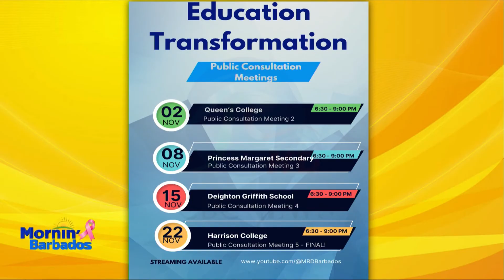Barbadians encouraged to submit their input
Consultations on the newly proposed reform of Barbados' education system are ongoing and education officials are encouraging Barbadians to submit their input.

Reimagining Education: The Education Transformation Proposals Initiative, was launched earlier this month at the Lloyd Erskine Sandiford Centre.

Chief Education Officer, Dr. Ramona Archer-Bradshaw says four more consultations are planned and the second public consultations meeting is set for Queens College this Thursday.

Dr. Archer-Bradshaw reiterated the education system is not serving the needs of children as it should.

She notes instead of tweaking aspects of the system, officials saw it best to analyze and evaluate it and make a determination regarding its transformation to enhance students' outcomes.

Dr. Archer-Bradshaw was a guest on the CBC TV8's, Mornin' Barbados.

The Chief Education Officer is hoping that by January, they will have a complete draft of proposals to present to Cabinet for approval, the proposed implementation is set for 2025.

Dr. Archer-Bradshaw assured that everything being put forward will be student-centric and the key to this is continued professional development for teachers.